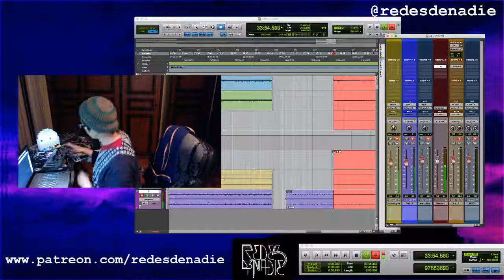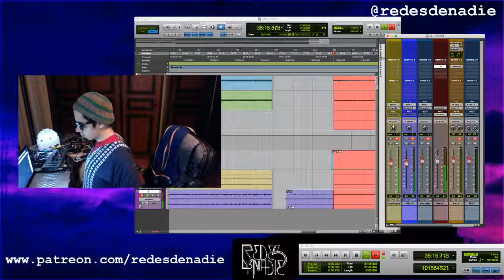Funny Tidal / ORCA Synths Jam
Bit of Nite Jamming/Recording with Tidal Cycles as a Sampler and ORCA sequencing the korg monologue and the SH01A by Roland